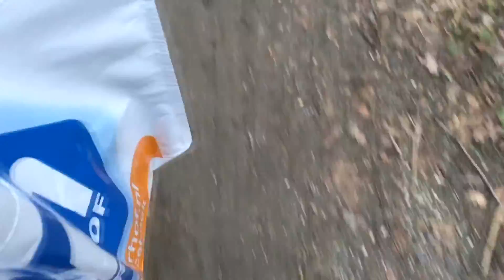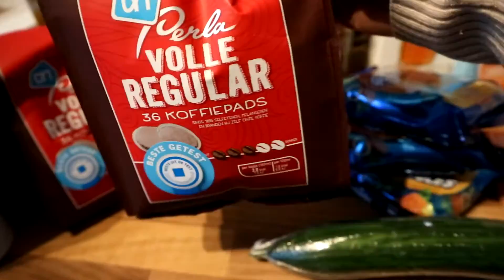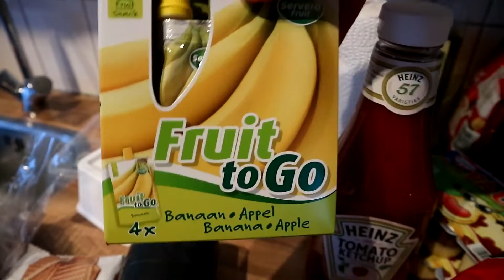BOODSCHAPPEN SHOPLOGJE EN NAAR AQUAVARIA VLOG # 235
Het is vandaag maandag 6 februari 2017. Ik ga eerst even naar mijn werk en in de middag doe ik allerlei klusjes in huis. In de avond naar aquavaria met daniëlla. Oh ja! We kijken ook de film Iron man 3 af.
En ik neem een korte shoplog op in deze vlog;)

Heel veel pleier met deze vlog!